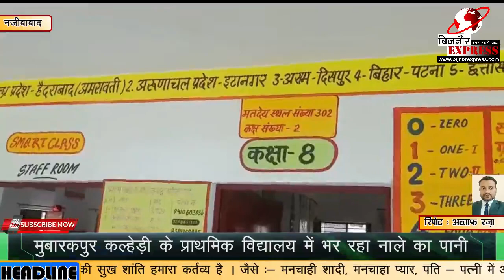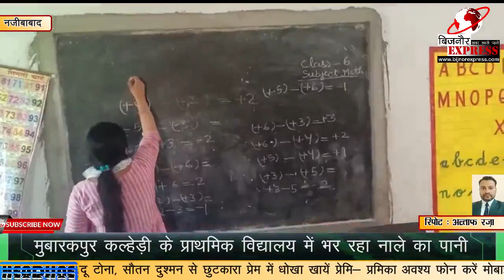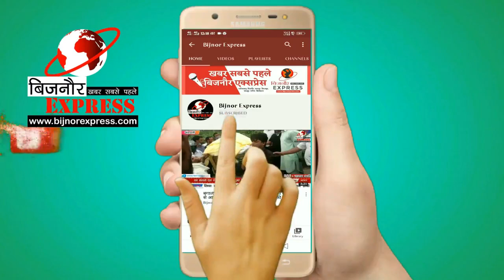Bijnor News || मुबारकपुर कल्हेड़ी के प्राथमिक विद्यालय में भर रहा नाले का पानी || Bijnor Express